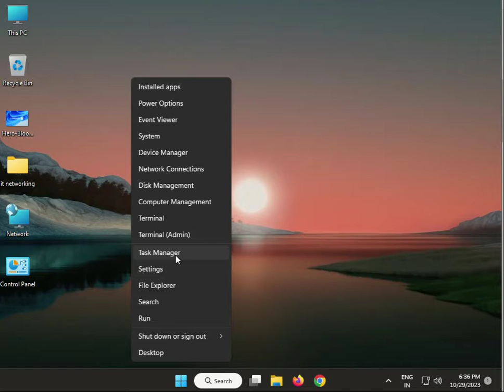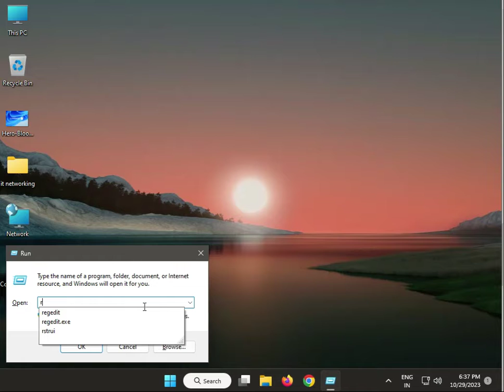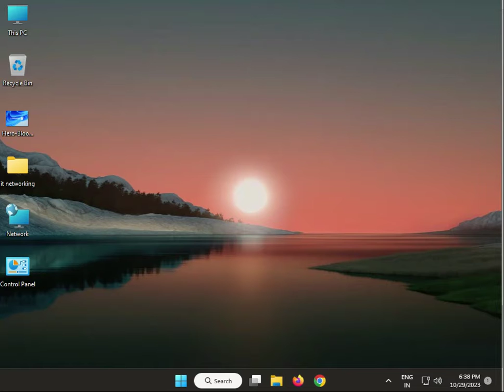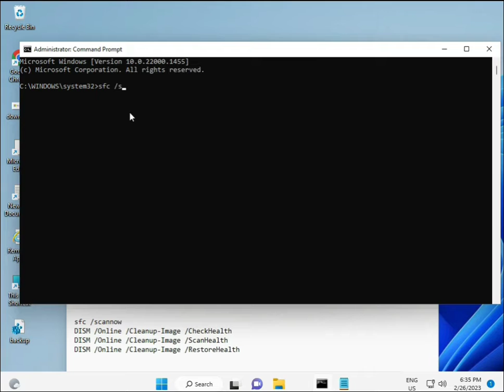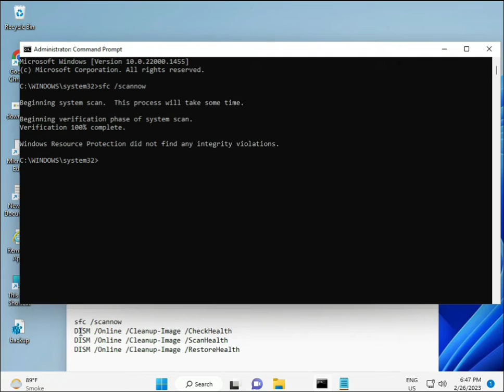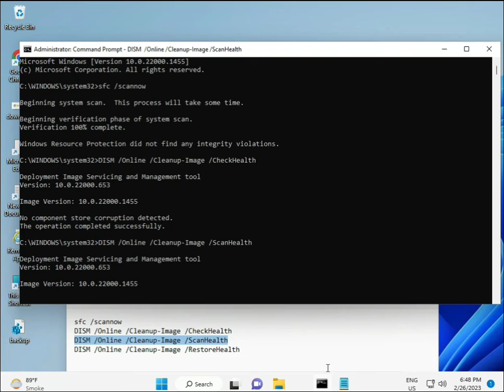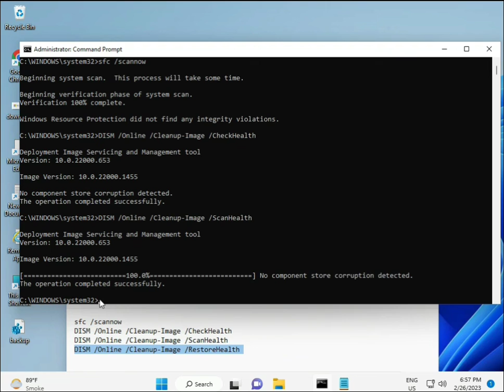How to FIX middle mouse button not working on windows 11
sfc /scannow